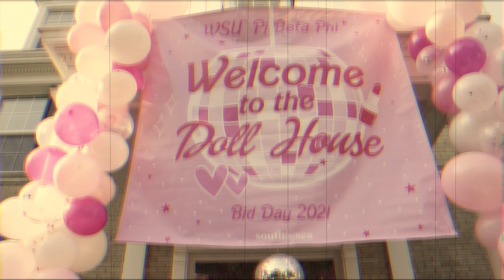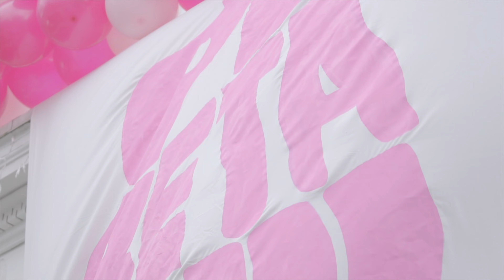PI BETA PHI WSU - 2022 RECRUITMENT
The Pi Beta Phi Washington State University 2022 Recruitment Video.